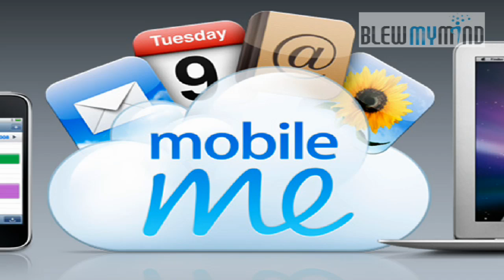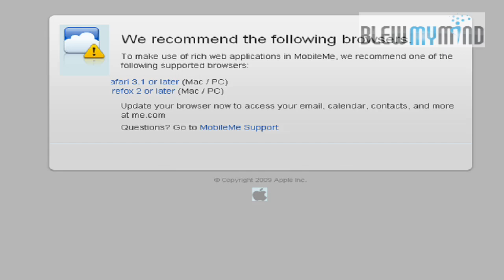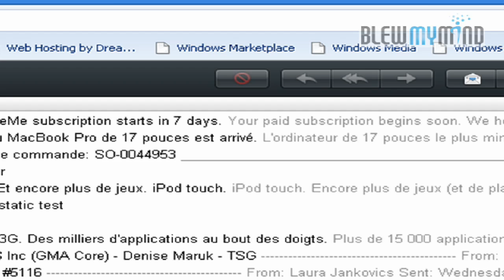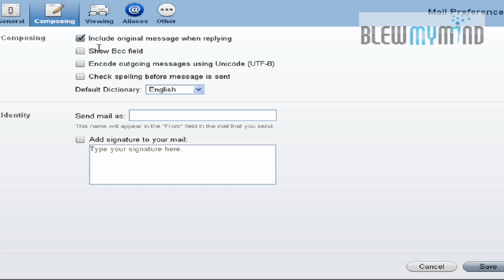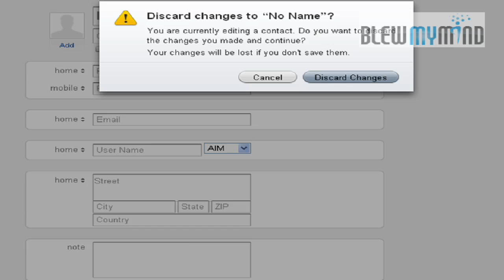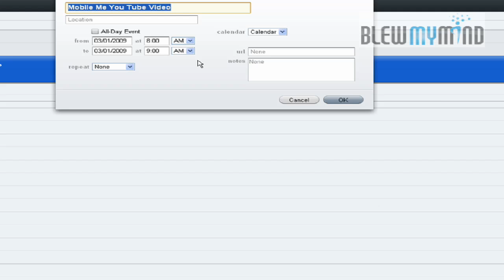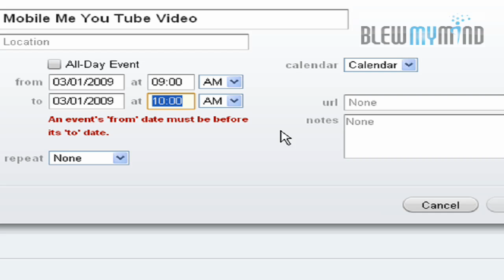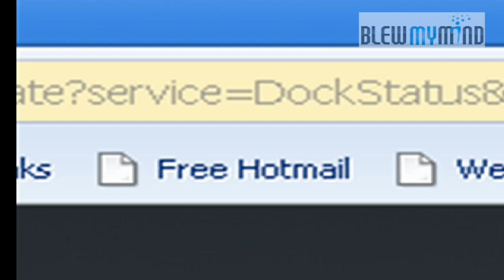Apple Mobile Me - MobileMe walkthrough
Experience Apple Mobile Me, the program that will keep your phone and computers synchronize with one another. Designed for the Iphone although the service is compatible with the Ipod and much more.